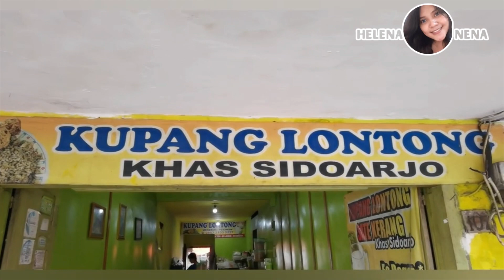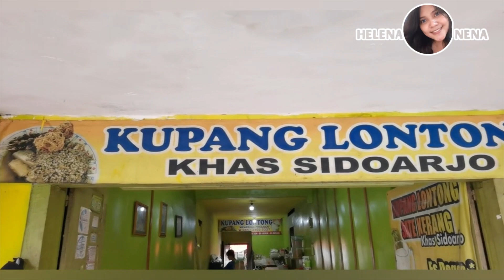PERTAMA KALI NYOBAIN KUPANG LONTONG & SATE KERANG KHAS SIDOARJO, UNIK ‼️ | INDONESIAN STREET FOOD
Kalian harus cobain nih, Kupang Lontong Sate Kerang, yang KHAS di Sidoarjo.

Salah satu kuliner yang ada di Sidoarjo yang murah, enak dan mengenyangkan. Pastinya HALAL 👍

Sate Kerang nya juga tidak berbau amis.

Buat yang sudah pernah cobain, gimana menurut kalian? Komen dibawah ya...

Sukses dan Salam Sehat buat Kita semua.

Please visit my Intagram : @helenabintang.22

No Hate or Negative Comments.